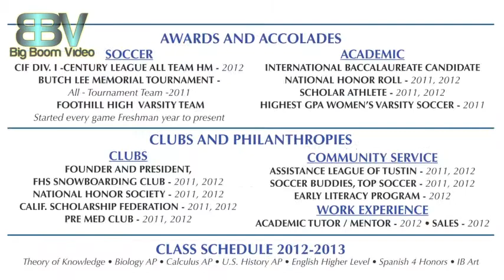Cassidy Bolt - Girls Soccer Highlights - Class of 2014